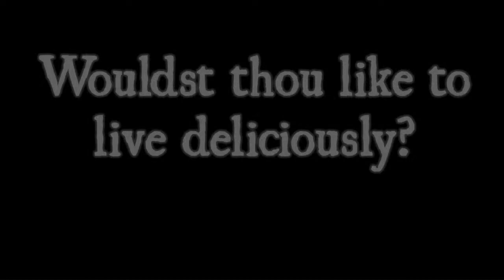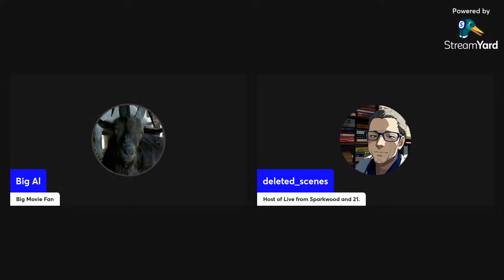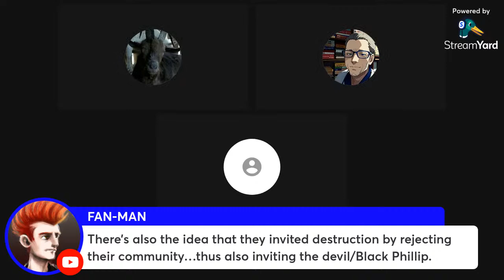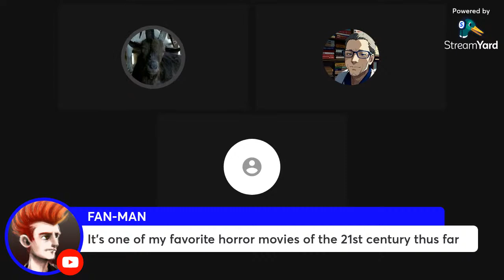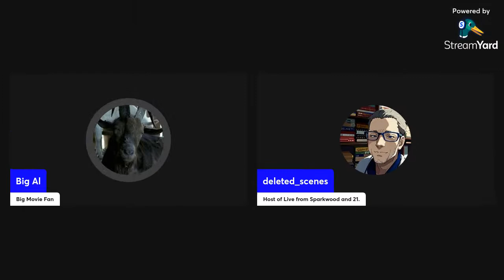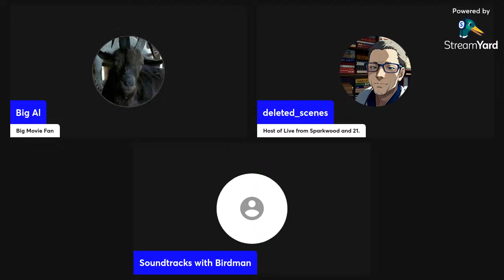Films with Friends.... "THE VVITCH" (2015) commentary only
Black Phillip, Black Phillip, a crown grows out his head.
Black Phillip, Black Phillip, to nanny queen is wed.
Jump to the fence post. Running in the stall.
Black Phillip, Black Phillip, king of all.
SPECIAL FRIDAY FILM WITH FRIENDS... Join me, deleted_scenes, and Soundtracks with Birdman as we watch the 2015 Robert Eggers folk horror film "THE VVITCH" starring Anya Taylor-Joy.
Grab your copy or stream it and watch along with us. (Remember this is commentary only to comply with YouTube Copyright Policies)